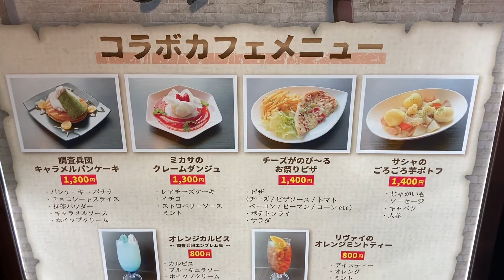Attack on Titan's event in Japan! ２０２２ 進撃の巨人イベント！ 東京ジョイポリス リヴァイアッカーマン エレンイェーガー コラボ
Attack on Titan（進撃の巨人） collaboration will be held at Tokyo Joypolis（東京ジョイポリス）! You can see the famous scene!
Attack on Titan is a popular Japanese anime in the world.
リヴァイアッカーマン　エレンイェーガー
Japanese name:進撃の巨人
English name:Attack on titan
Category:Anime
Date:2022
Place:Japan
My opinion:The music is the best!

Japan is actually great for solo travelling（ひとり旅）
Do you like to travel（旅行）? There are various countries in the world.This video introduces Japan.I am Japanese.I will introduce travel, daily life, delicious food and culture in Japan.And let's take a look at Japanese life.
Why are there so many people who are interested in Japan? For example, people are interested in Japan, so there are a lot of anime（アニメ） these days. Japanese anime such as Dragon Ball and Naruto are seen in many countries.The quality of animation is high, and anime attracts many people.
Japan has many cultures and traditions. But, travel restrictions continue in Japan now.If you are interested in Japan, check out this channel to learn about Japanese culture.

【Japanese Food】
Tempura, Yakitori, Sushi, Ramen, Wagashi, Okonomiyaki, Sake（天ぷら、焼き鳥、寿司、ラーメン、和菓子、お好み焼き、酒）तेमपुरा, याकीटोरी, सुशी, रेमन, जापानी मिठाई, ओकोनोमियाकी, खातिर
【Japanese culture】
Ninja, Samurai, Kimono, Anime, Sumo（忍者、侍、着物、アニメ、相撲）निंजा, समुराई, किमोनो, एनीमे, सूमो
【Japanese Anime】
Pokemon, Dragon Ball, Attack on Titan, Doraemon, Naruto, One Piece（ポケモン、ドラゴンボール、進撃の巨人、ドラえもん、ナルト、ワンピース）पोकेमॉन, ड्रैगन बॉल, टाइटन पर हमला, डोरेमोन, नारुतो, वन पीस
【Japanese Game】
Super Mario, Kirby, Smash Bros, The Legend of Zelda（マリオ、カービィー、スマブラ、ゼルダの伝説）द लीजेंड ऑफ मारियो, किर्बी, स्मैश ब्रदर्स, द लीजेंड ऑफ ज़ेल्डा
【How to write Japan in the world】

※I'm using translation, so there may be a mistake in the language.

○Recommended videos
【Japan Travel 2022 - 4K】Feel the beautiful culture and traditions - Travel Guide| ヴァーチャルツアー　日本　ひとり旅

○Related videos on other channels
東京ジョイポリス：【東京ジョイポリス：3rd Floor】進撃の巨人 THE ATTRACTION ～決断～（ウォークスルーアトラクション）

○Titles in other languages
일본에서 타이탄의 이벤트에 공격!
जापान में टाइटन के कार्यक्रम पर हमला!
Attack on Titan's evento no Japão!